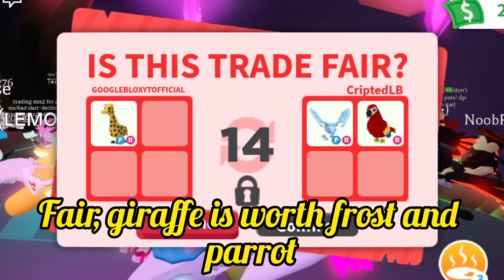Why WAS it SOO HARD to TRADE my MEGA POLAR BEAR 🐻🔥😅😵🥺🤔 | My SUCCESSFUL TRADES 🔥💥